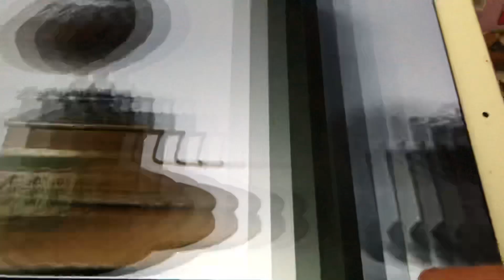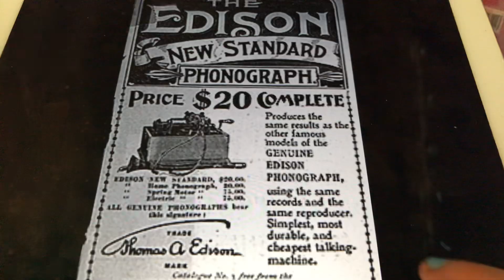Camp meting band Collins and Harlan